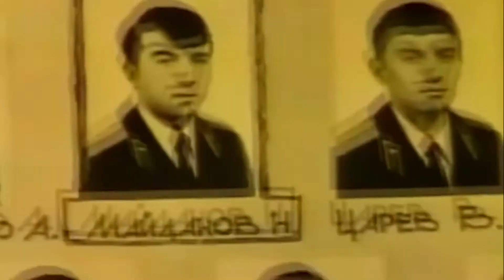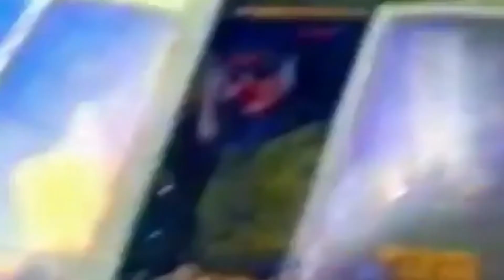Даниил Медведчиков. Стихотворение Александра Ермакова-Немчиновского "Николай Майданов"